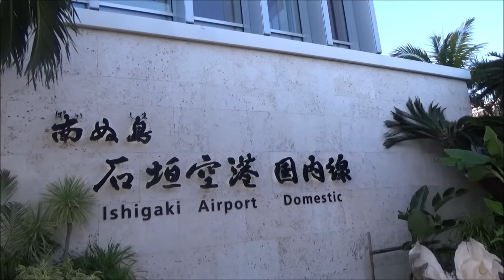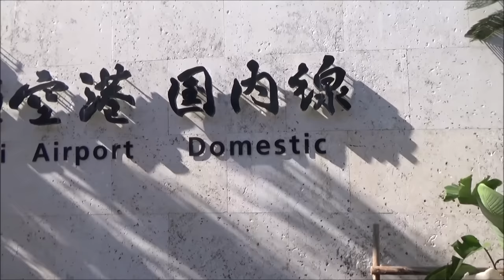石垣島昆虫採集記 弾丸強行軍編【ノンフィクションドキュメンタリー】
この動画は、いつの日か島々の間で語られた今はもう皆忘れかけている石垣島遠征の記録です。